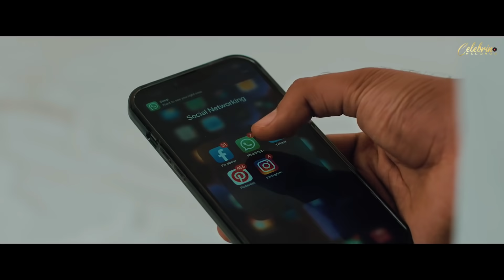Rula Rahe Ho(Official Teaser)| Deep Money | Chahatt Khanna & Rohan Gandotra | Hindi Song 2021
Celebrino Records presents Hindi song RULARAHEHO sung by Deep Money Featuring Chahatt Khanna & Rohan Gandotra
Official Video releasing on 18th of December.

Singer & Music : Deep Money
Featuring : Chahatt Khanna & Rohan Gandotra
Lyrics : Roohkaar
Project Manager : Mahendra Singh
Project by : Rahat Kazmi
Produced By : Amandeep Singh Batra &  Shubham Jain
Label : Celebrino Records